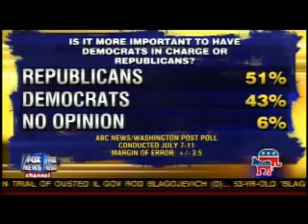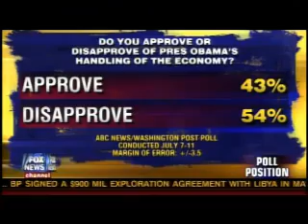Democrats Face Slaughter In November